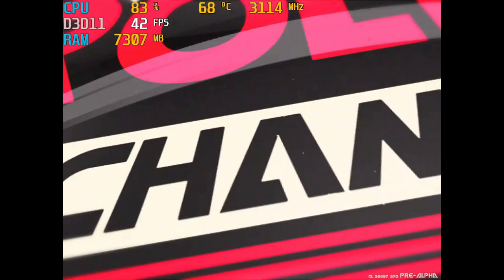Roller champions: Pre-Aplha - with the Intel HD 620 IGPU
System:  Acer Aspire E 15 ( E5-575G-52RJ )
Cpu: i5-7200u 3.1ghz  (Kaby Lake)
Gpu: Intel HD 620
Ram: 16gb (2x8gb) 2133mhz ddr4
OS: Win10 Home, recorded with windows game dvr
Res: 1024x768 & 800x600 low settings